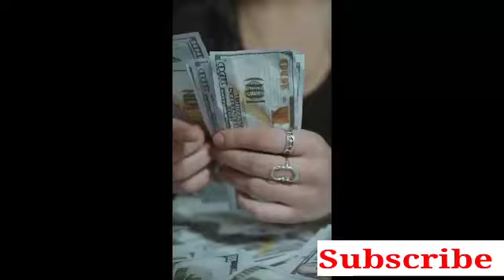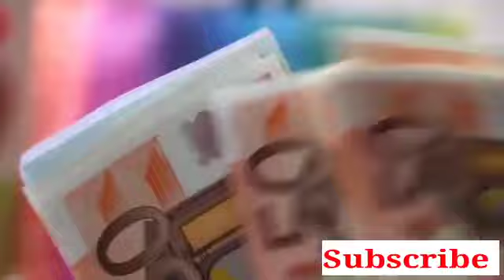चुपके से 7 कौड़ी यहाँ दबा देना पैसा गिनते गिनते थक जाओगे | Bageshwar Dham Sarkar